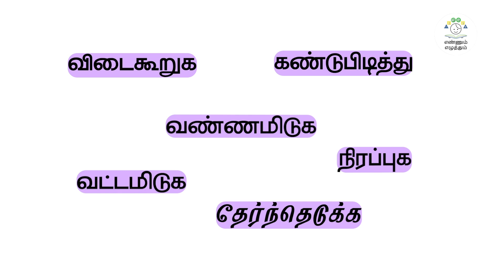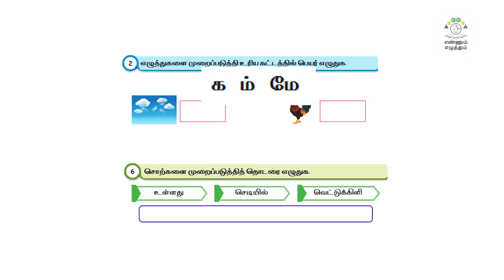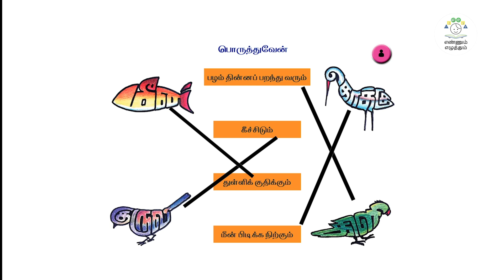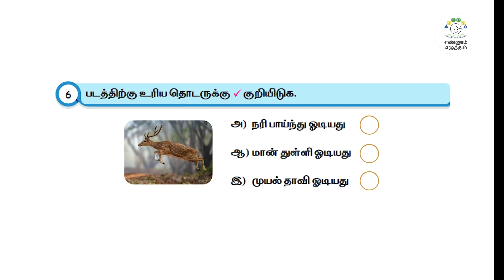EE | TAM | T 2 | C 1 - 3 | மதிப்பீட்டுச் சொற்களஞ்சியம் மாணவர்கள் | VIDEO SCRIBE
மதிப்பீட்டுச் சொற்களஞ்சியம் மாணவர்கள் | VIDEO SCRIBE